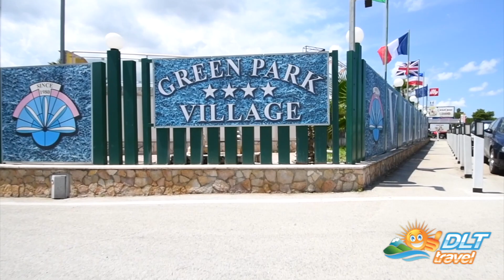GREEN PARK VILLAGE - Vieste - PUGLIA